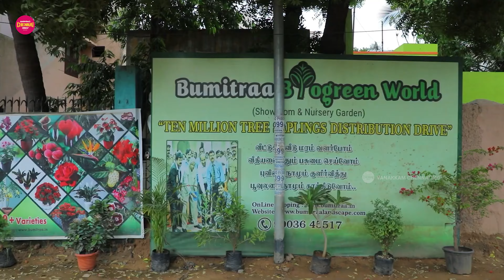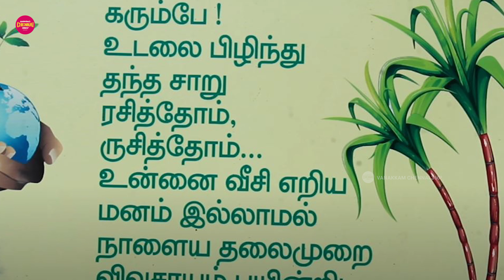Plants @5rs Best Nursery In Chennai |ஒரு ஏக்கருக்கு 4 கோடி? | Bumitraa Landscape Chennai & Malaysia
Edit & Content : suganya
Camera : sam

பச்சை வாட்டர் ஆப்பிள்
வெள்ளை வாட்டர் ஆப்பிள்
சாக்லேட் கலர் வாட்டர் ஆப்பிள்
மிலிட்டரி வாட்டர் ஆப்பிள்

plant nursery in bangalore
plants nursery in kolkata
plants nursery in hyderabad
plants nursery in mumbai Tiruppur nursery
All over tamilnadu delivery
Nursery garden
Nursery plant
Indoor plant
Nursery garden chennai
Flower nursery garden
Chennai nursery garden
Terrace garden
Chennai nursery plant
Flowers in Chennai
Nursery
Nursery in chennai
Nursery in near me
Nursery low price
ThulasI nursery garden
Indoor plants